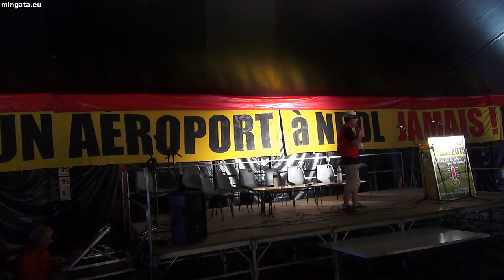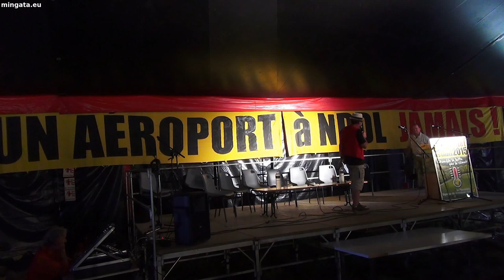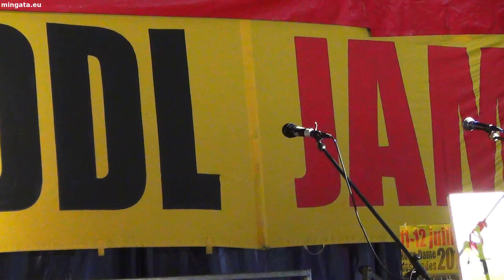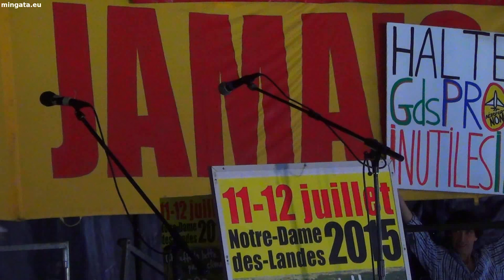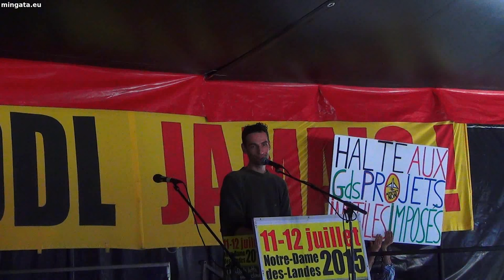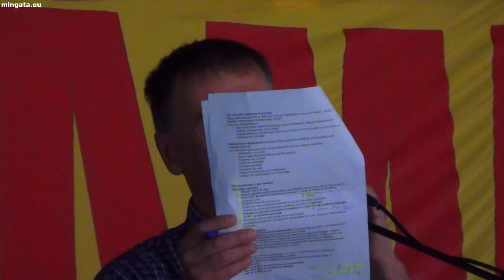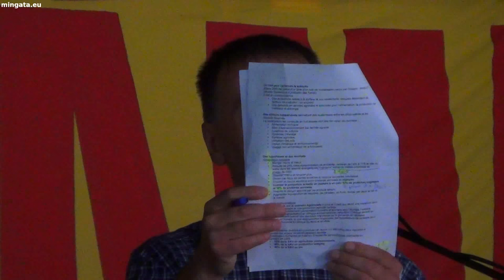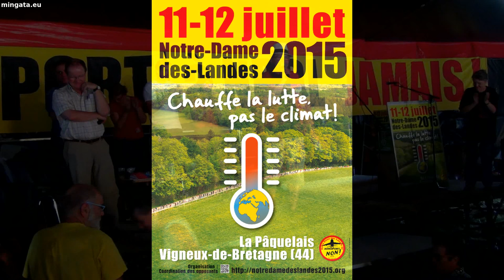Notre-Dame-des-Landes 2015 - au cœur du questionnement sur les enjeux climatiques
Notre-Dame-des-Landes 2015, chapiteau 1 : "une lutte symbolique au cœur du questionnement sur les enjeux climatiques internationaux" avec M.Billard (Parti de Gauche), Y.Jadot (EELV), C.Poupin (NPA), D.Durand (Confédération Paysanne), J-B. Fressoz (CNRS), L.Limousin (RAC), F.Jaulin (Nature et Culture) et J-C.Robert (Fillière Paysanne), animé par H.Kempf.